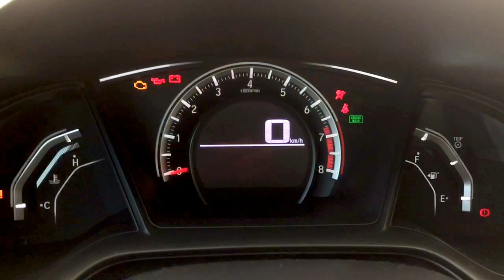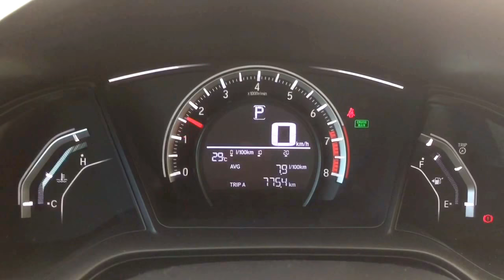Cash stuck inside ATM machine ? | Cash deposit machine issues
What are the traps behind the atm machine
How it will affect ur daily life if ur cash stuck in The